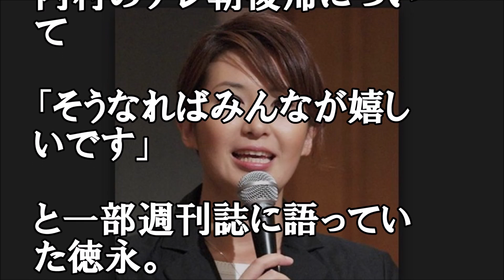徳永有美アナ現在「報道ステーション」復帰 内村光良は子育てして応援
徳永有美アナが「報道ステーション」に復帰しました。
テレ朝社内外、視聴者、家族の思いはそれぞれのよう。
夫・内村光良さんは子育てして応援するのだそうです。